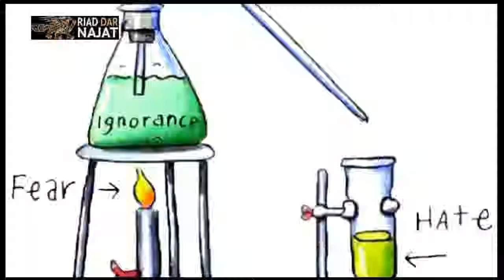Freedom Monochrome version